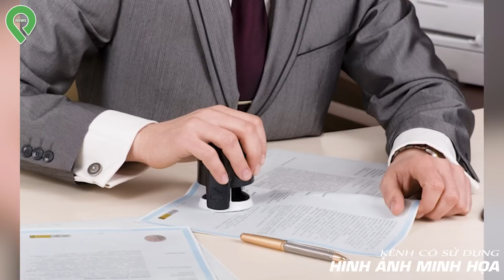Kinh Hoàng: Toàn Cảnh 22 Công Nhân Bị Sét Đ-á-n-h, Nằm La Liệt Khắp Nơi